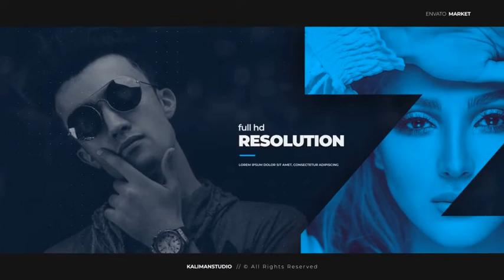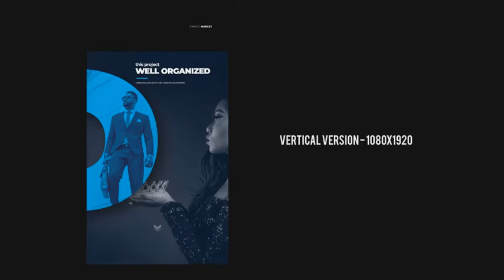Elegant Scroll Slideshow - After Effects Template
Elegant Scroll Slideshow

The archive contains three separate project files: 3840×2160, 1920×1080, 1080×1920 resolutions. The project includes 20 scenes. The duration of each scene changes to 20 seconds. The template is easily customizable. Easily change the duration of the animation. Animation is automated with expressions. All expressions are universalized. Letters and text are easy to drag on the screen using the mouse. Images can be made in color in one click. Choose any background color.

Features:
20 Scenes(+ Scene Logo)
20 Photo or Video (+ 25 letter images)
20 Texts (+ Logo)
Duration: 01:34m Change Duration
After Effects CS6 and above
Resolution: FULL HD, 4K, VERTICAL / 29,97
Easy To Customise
Сhange Color
Fast Render